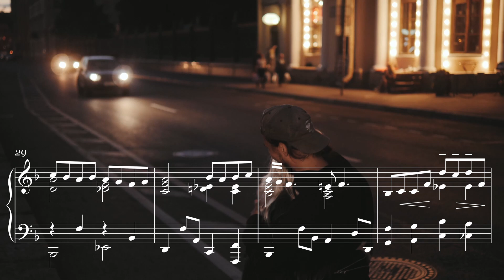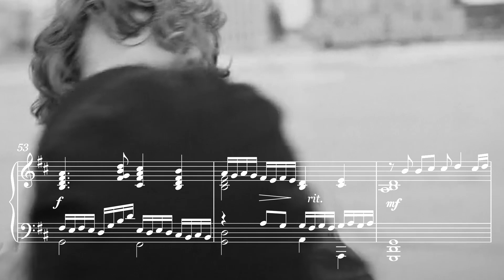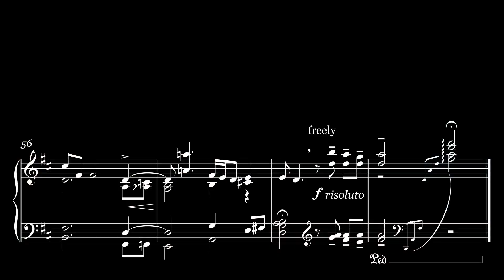Heart's Desire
A heartfelt, moving piano solo, composed and performed by Odette Bilby.

Many thanks to the video makers RDNE Stock Project, Vlada Karpovich, Kampus Production, Cottonbro Studio, Pavel Daniljuk, Mikhail Nilov, Mart Production and Maksim Goncharenok. The photograph is provided by Keira Burton.